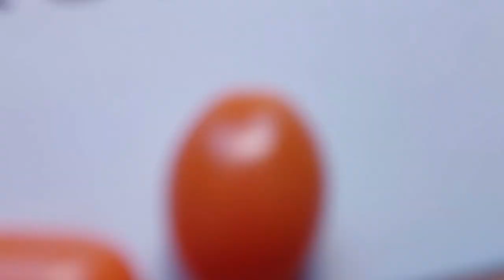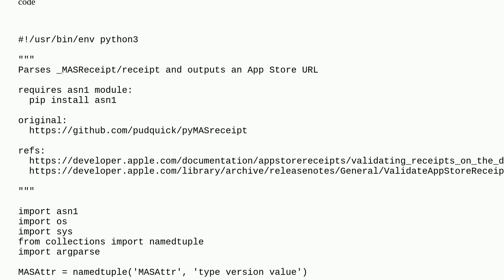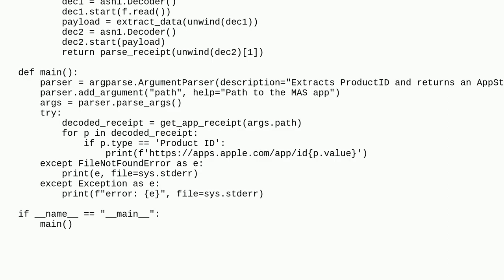Apple: How can I get the AppStore URL of a macOS app by parsing the embedded MASReceipt?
How can I get the AppStore URL of a macOS app by parsing the embedded MASReceipt?

A special thanks goes out to the community

  macos mac-appstore applications